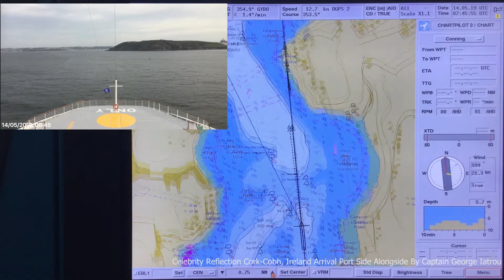Celebrity Reflection Cork Cobh, Ireland Arrival Port Side Alongside By Captain George Iatrou